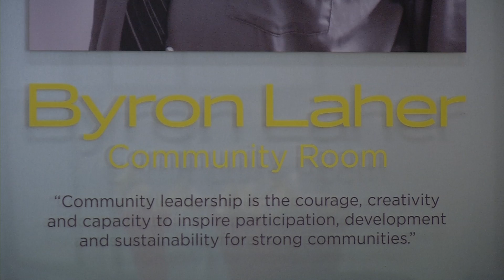Brooklyn Center Nonprofit CEAP Celebrates 50 Years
Brooklyn Center nonprofit CEAP marked its 50-year anniversary on Wednesday with volunteers sorting produce for Farm Fresh Fest. The nonprofit delivers more than 1.5 million pounds of food to the community each year. CEAP also named the community room in honor of Byron Laher, the agency’s former president.